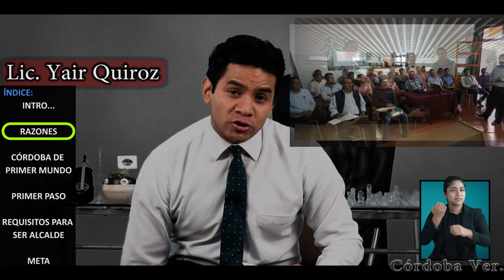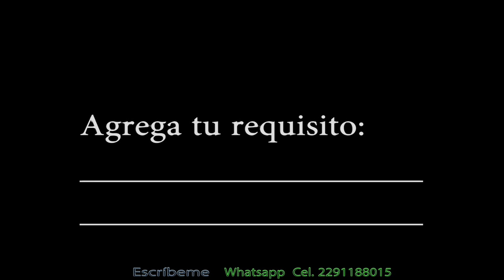Proyecto para Córdoba de Primer Mundo - por Lic. Yair Quiroz Córdoba Veracruz CAPITULO 1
Aqui les presento a mis amigos de Córdoba Veracruz.  CAPITULO 1
El Proyecto para Convertir a Cualquier municipio del país en un Municipio de Primer Mundo... La intención es que Córdoba sea el primero, pero si el sistema le sirve a cualquiera de los 2462 Municipios de Nuestro México. Sera Fabuloso.

En un proximo video les presento el Capitulo 2.
No se trata de partidos politicos, sino de vision de país, y vision de sociedad.
Quitarnos el inconsciente colectivo de ir a la política por dinero. Ver a la Politica como una ciencia y no como un negocio.

PRONTO PODREMOS DECIR CON ORGULLO QUE VAMOS ENCAMINADOS A HACER DE NUESTRO PAIS UN PAIS DE PRIMER MUNDO..

ATTE.
DANIEL YAIR QUIROZ ALBINO
de CÓRDOBA VERACRUZ. MEXICO

*Asesor de Presidentes Municipales en el pais, para gestion de proyectos.
*Representante en el Estado de Veracruz de la Confederación Nacional de Derechos Humanos.
*Presidente en el Estado de Veracruz de la Unión Nacional de Organizaciones Rurales Sociales y Agricolas AC
*Presidente del Consejo Nacional de Hermandad Social AC.
*Secretario Técnico de la Directiva Nacional de Productores de Café en Nuestro País.
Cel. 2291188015